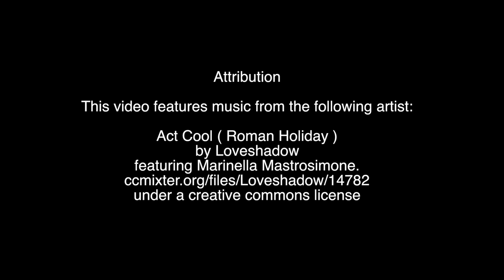WISDOM ASARE - centre-back highlights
Individual highlights of Wisdom Asare, an 18 year old centre-back.

CC ATTRIBUTION:

This video features music from the following artist:

Act Cool ( Roman Holiday )
by Loveshadow
featuring Marinella Mastrosimone.